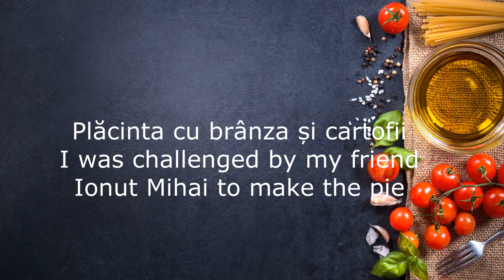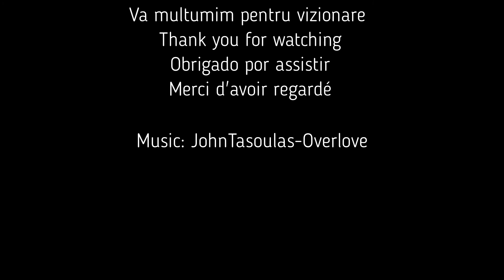Provocarea Plăcinta cu brânza si cartofii